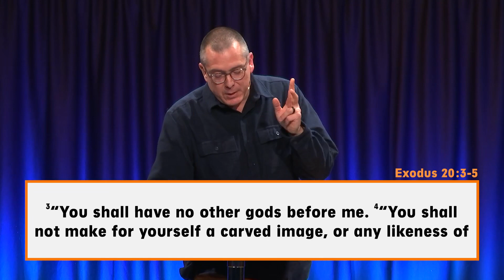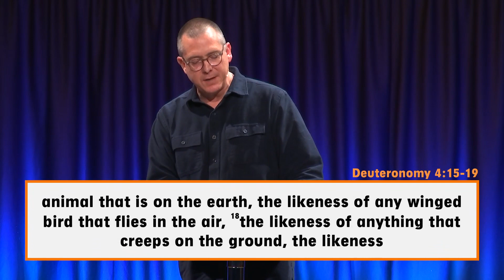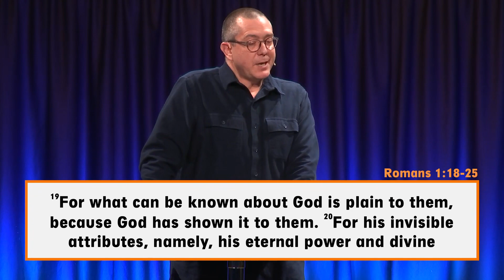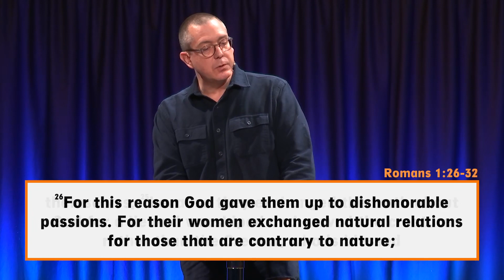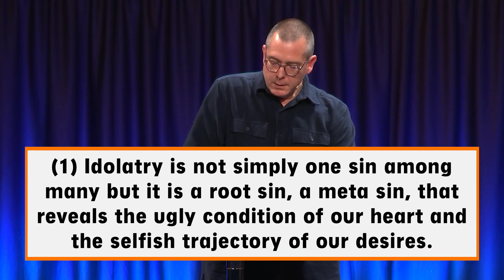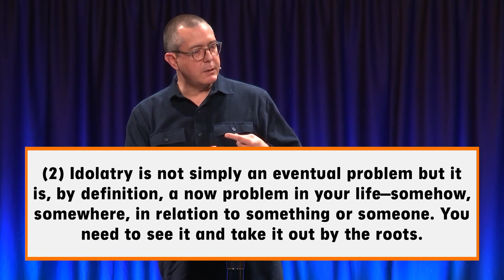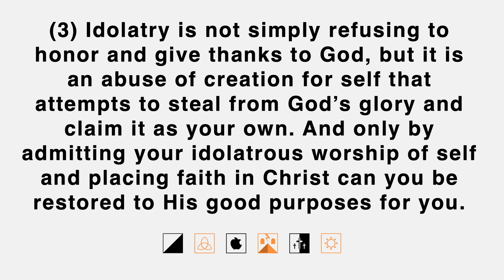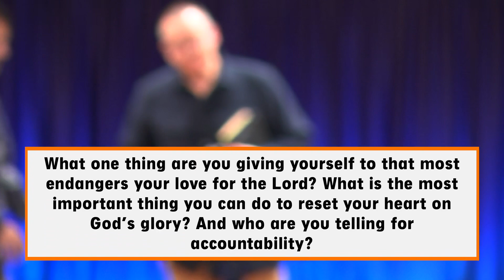“What is Idolatry?” (Romans 1:18-32)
Week 17 in the sermon series "New City Catechism: Basics of Christian Beliefs in 52 Weeks" on January 7, 2024, Scott Wakefield preaching.